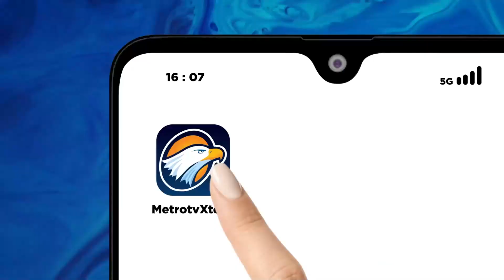Kebakaran Hutan Hanguskan Lahan di Lereng Gunung Lawu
MetroTV, Kebakaran hutan mengahanguskan lahan di lereng Gunung Lawu Kabupaten Ngawi. Kebakaran terus meluas hingga mendekati Kabupaten Magetan. Banyaknya daun-daun kering dan ilalang membuat proses pemadaman sulit dilakukan.